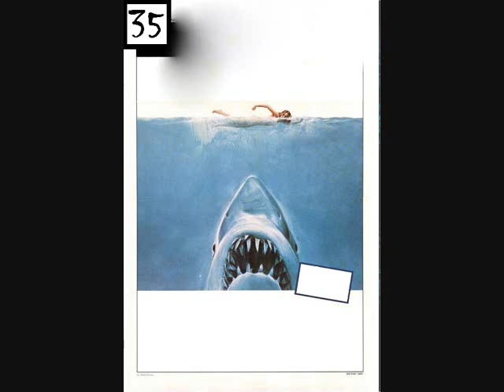Meier Morgue...Scary Movie Poster Game